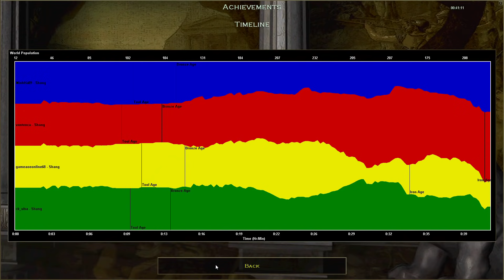2v2 Battle With Minh Ha aoe II Minh Ha Pro of the latest online aoe game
Have fun watching the channel